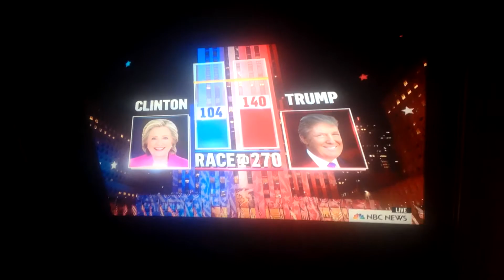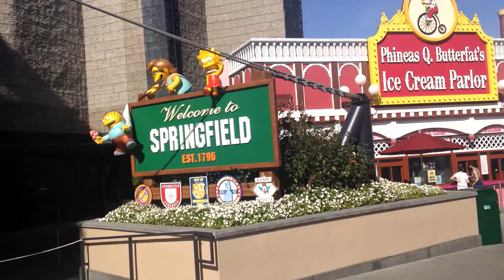Amerika | Verkiezingen & Universal Studios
Welkom op het YouTube kanaal van Passion for Beauty! Ik ben Anke en ik ben je webmiss van dienst. Passion for Beauty is een beautyblog met updates over de nieuwste trends, tips & tricks, shoplogs en nog zo veel meer. Een kijkje achter de schermen kan je ook wel eens terugvinden alsook een vlog. 1x per week verschijnt hier een filmpje voor mijn blog.